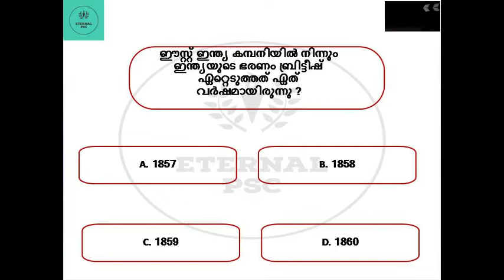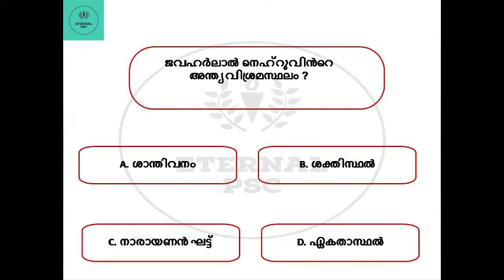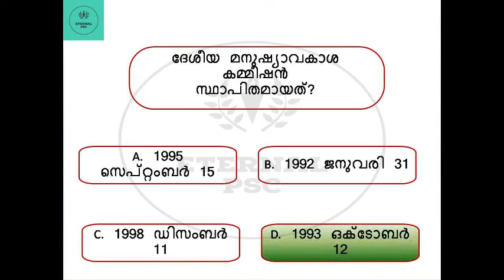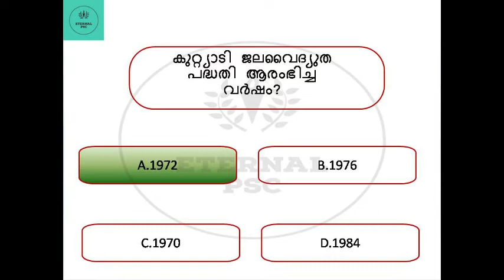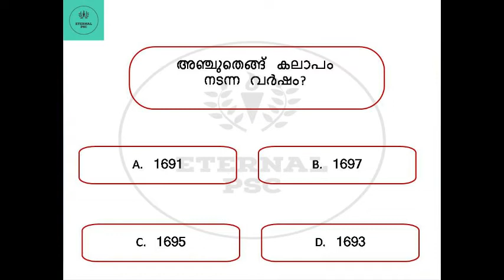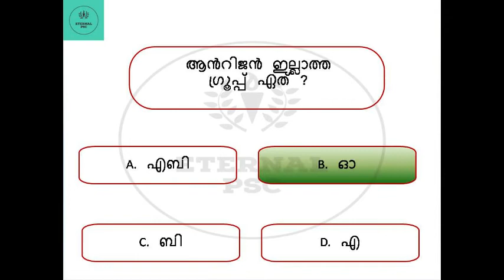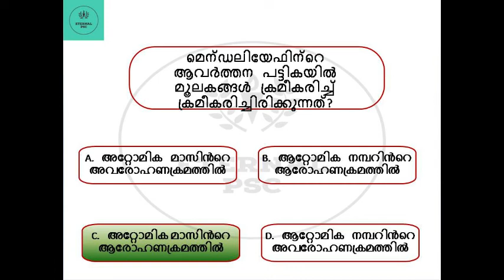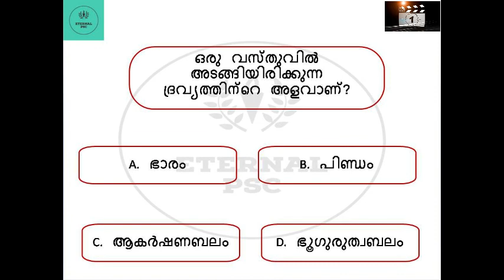10TH PRELIM 2021 SECOND STAGE QUESTION PAPER WITH ANSWER/രണ്ടാം ഘട്ട പത്താം ക്ലാസ് പരീക്ഷ/030/2021.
പത്താം ക്ലാസ് യോഗ്യത പ്രീലിം ചെയത് പഠിക്കാം .മാറിയ PSC യെ അടുത്തറിയാം . EXAM DATE:25/02/2021. CODE:030/2021.